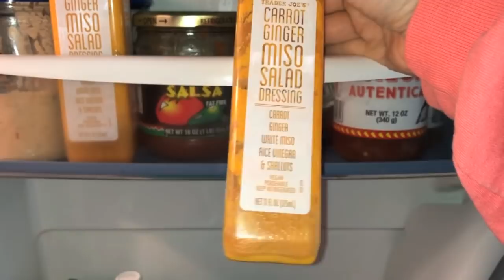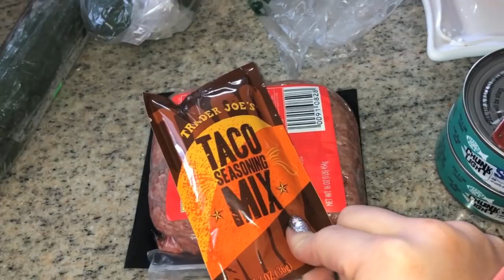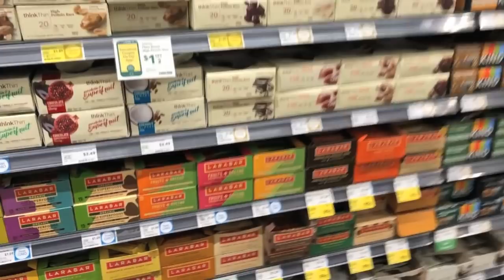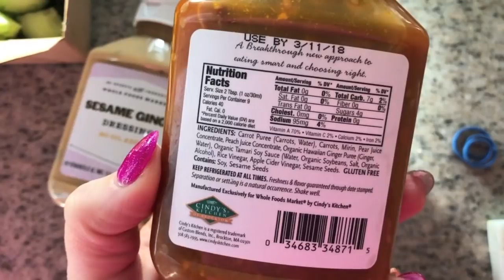VLOG: GETTING FESTIVE. Christmas Decor, Grocery Haul, Wine Tasting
*Nike Shoes*
*Nespresso I Got (in chrome!)
*Olive Vest
*Ray Ban Sunglasses (mine are black/gold)
*Shark Ion